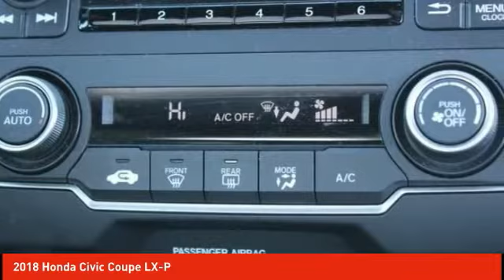2018 Honda Civic Coupe Schlossmann Honda City Inventory 02123A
2018 Honda Civic Coupe LX-P

3450 South 108th St.

2018 Honda Civic LX-P Local Trade, Bluetooth, Rear Back Up Camera, Ultra Sharp Leather Interior, Odor Free Clean Interior, Purchased Here Serviced Here, Budget Friendly Car, One Owner. CARFAX One-Owner. Clean CARFAX.brbrCertified. Honda Combined Details:brbr * Roadside Assistancebr * Vehicle Historybr * Roadside Assistance for the duration of the Certified Pre-Owned Limited Warranty. Up to two complimentary oil changes within the first year of ownership. SiriusXM 90-Day Trial (for HondaTrue Certified+ program), Vehicles purchased within New Vehicle Limited Warranty period: extends New Vehicle Limited Warranty to 4 years*/48,000 miles*. Roadside Assistance for the duration of the Certified Pre-Owned Limited Warranty. Up to two complimentary oil changes within the first year of ownership. SiriusXM 90-Day Trial (for HondaTrue Certified program)br * Warranty Deductible: $0br * 182 Point Inspectionbr * Powertrain Limited Warranty: 84 Month/100,000 Mile (whichever comes first) from original in-service datebr * Transferable Warrantybr * Limited Warranty: 12 Month/12,000 Mile (whichever comes first) after new car warranty expires or from certified purchase date (for HondaTrue Certified program), 60 Month/86,000 Mile (whichever comes first) from original in-service date, if purchased within new vehicle limited warranty period (for HondaTrue Certified+ program)brbrbrOdometer is 6422 miles below market average!brbr30/39 City/Highway MPGbrbrAwards:br * 2018 KBB.com Brand Image Awards * 2018 KBB.com 10 Most Awarded BrandsbrKelley Blue Book Brand Image Awards are based on the Brand Watch(tm) study from Kelley Blue Book Market Intelligence. Award calculated among non-luxury shoppers. Kelley Blue Book is a registered trademark of Kelley Blue Book Co., Inc.brAn Award-Winning, dealership you can trust! Winner's of American Honda's prestigious Presidents Award for 2016, 2017, 2018 & 2019, Honda Masters Circle award & the Council of Parts & Service Professionals award for 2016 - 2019.brWe have Spanish speaking staff in all departments, Se habla espanol. Serving Bayside, Beaver Dam, Beloit, Belvidere, Brodhead, Brookfield, Brown Deer, Burlington, Cedarburg, Columbus, Crystal Lake, Cudahy, Delafield, Delavan, East Dubuque, Edgerton, Elkhorn, Evansville, Fitchburg, Fort Atkinson, Fox Lake, Fox Poin